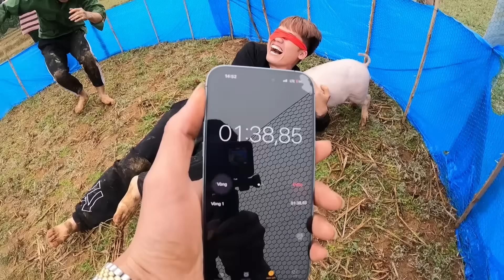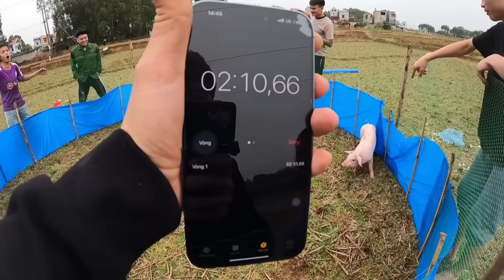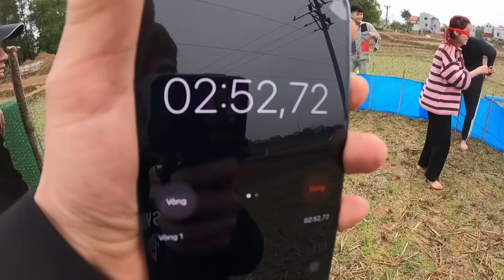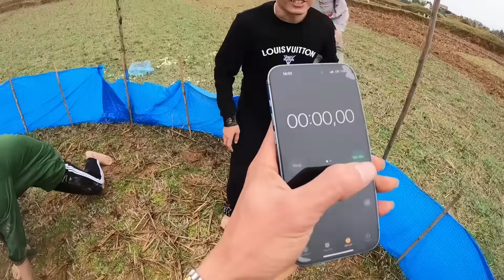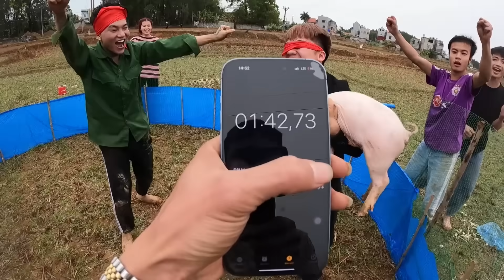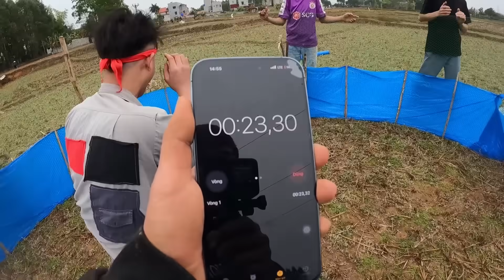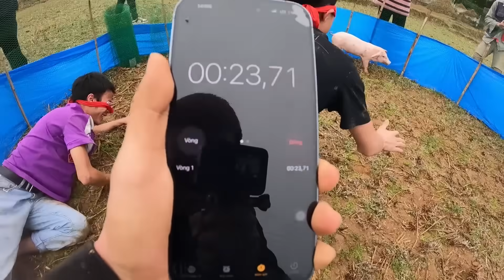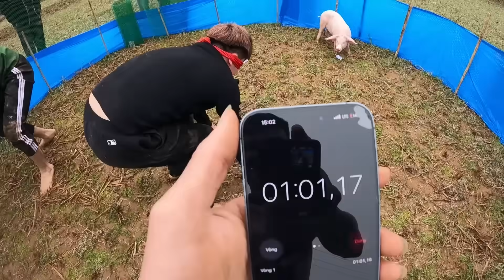Hưng Troll | Thử Thách Bịt Mắt Bắt Lợn Nhận Tiền Thưởng 5 Triệu - Xem Đi Xem Lại 1000 Lần Vẫn Cười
🔰 Tôi hôm nay Thử Thách Bịt Mắt Bắt Lợn Nhận Tiền Thưởng 5 Triệu - Xem Đi Xem Lại 1000 Lần Vẫn Cười các bạn cùng theo dõi nhé.